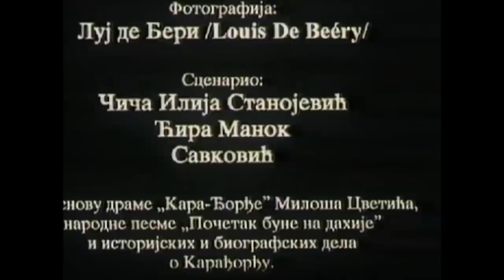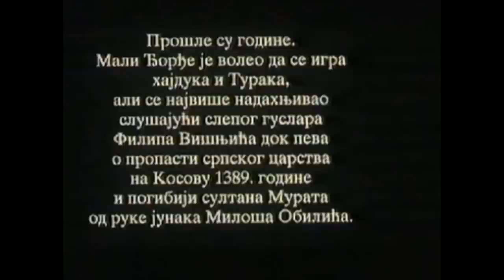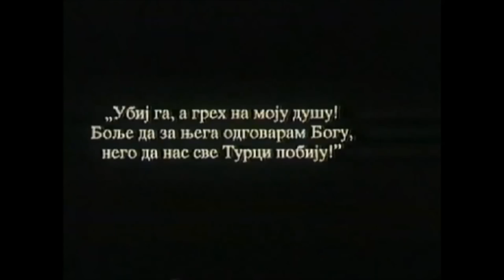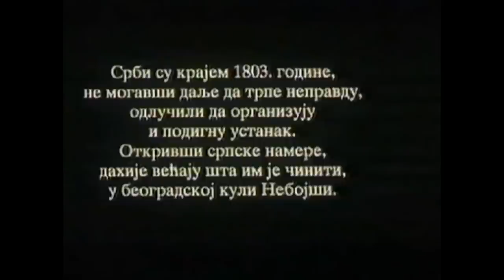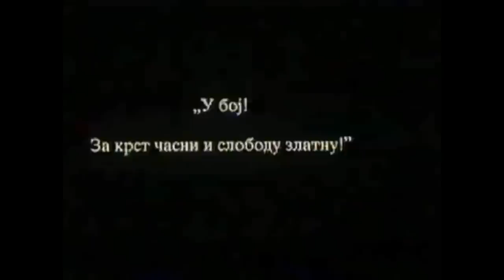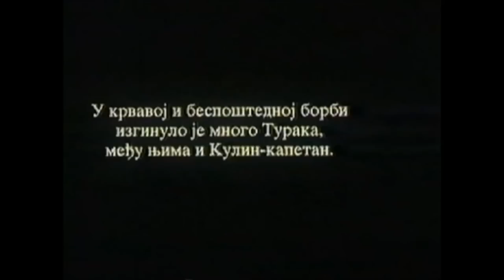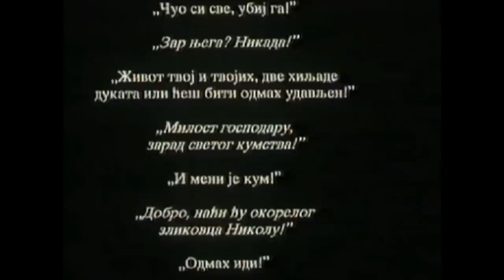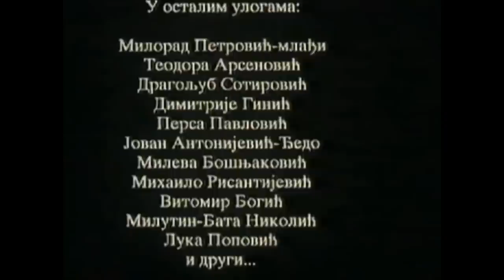Život i dela besmrtnog vožda Karađorđa (prvi srpski film iz 1911. godine)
„Život i dela besmtrnog vožda Karađorđa" ili samo „Karađorđe" je srpski nemi igrani film iz 1911. godine. Režirao ga je Ilija Stanojević - Čiča, a scenario je pisao Ćira Manok. Smatra se najstarijim igranim filmom u istoriji srpske kinematografije.

The Life And Deeds Of The Immortal Vožd Karađorđe (first serbian movie from 1911)

Smatrao se izgubljenim sve dok 2003. nije pronađen u austrijskim filmskim arhivama.